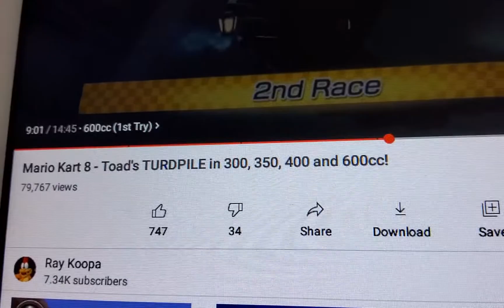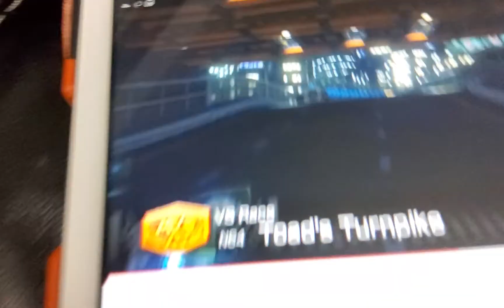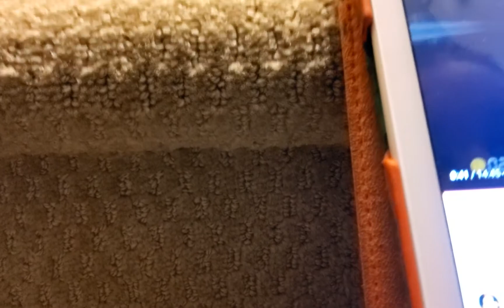even youtube knows what I said 3 months ago...